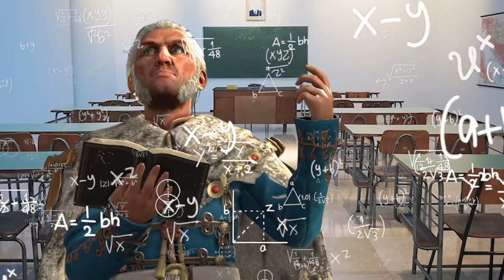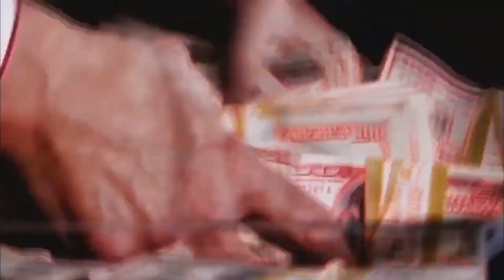How I Created the Kalmar Union in Victoria 3!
Hey everyone, in this video I'm going to be talking about how I created the Kalmar Union in Victoria 3. It was by far the most fun I've had with Victoria 3 and I hope you enjoy it!

If you're looking for a fun, challenging and unique playthrough then be sure to check out this video! In this playthrough, I attempt to reform the Kalmar Union as Denmark, something that I know a lot of you will enjoy!

💢Links💢